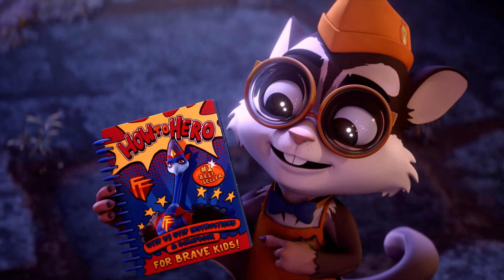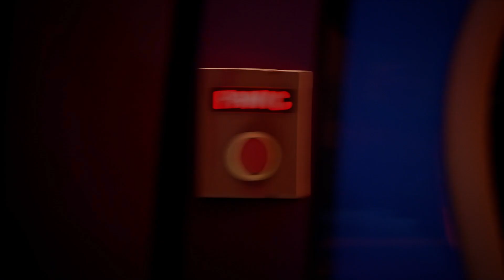PRIČE IZ SKRIVENOG GRADA: BANDA ČUPAVIH REPOVA (Sanctuary Tales: Combat Wombat) | Trejler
Pripremite se za pustolovinu!

Megi Digins, vombat koja se pretvorila u Čudesnu ženu, nenamerno postaje gradski superheroj nakon što je nevoljno spasila bandu početnika superheroja od sigurne propasti.